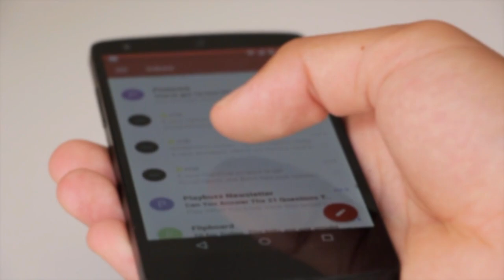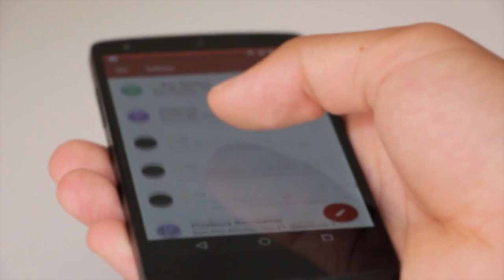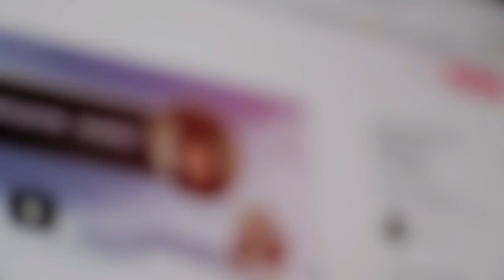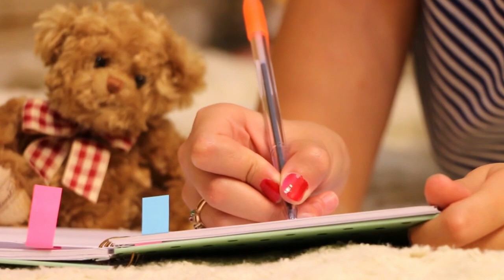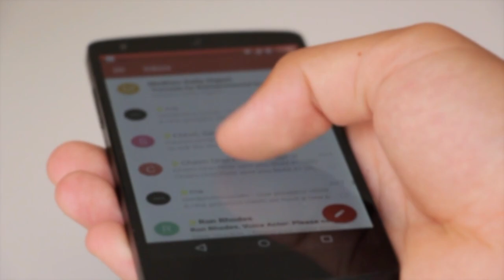Best Reliable E-Commerce Strategies for your Small Business | How to Start Ecommerce with No Money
Best Reliable E-Commerce Strategies for your Small Business || How to start Ecommerce with No Money || Earn $1000 A Day

make money
how to start ecommerce with no money
ways to make money online
how to make money with ecommerce
how to make money with ecommerce website
e commerce meaning
e commerce definition
e commerce websites
e commerce companies
e commerce jobs
e commerce amazon
ecommerce
wix ecommerce
salesforce commerce cloud
magento ecommerce
wordpress ecommerce
b2b ecommerce
ecommerce website design
ecommerce store
ecommerce marketing
b2b e commerce
ecommerce website development
google
how to create google id
google database
google search